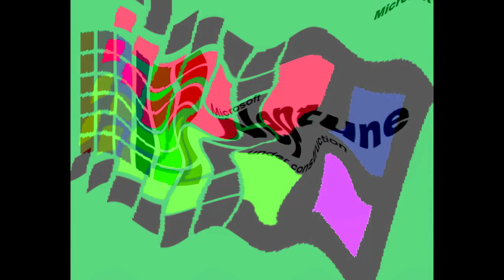All Windows Animations From MS Paint in G Major 1537